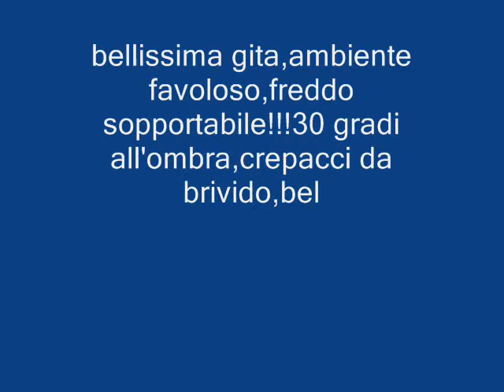Piz Palu' 3901m CAI Calolziocorte 19 07 14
gita in ambiente sempre emozionante,giornata favolosa tra crepacci e ponti da brividi,buona visione.Arturo